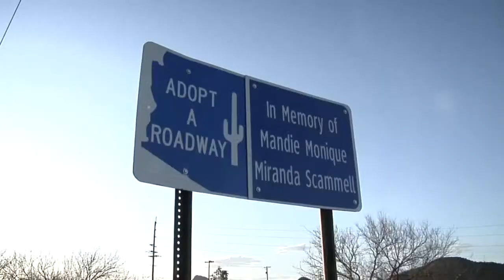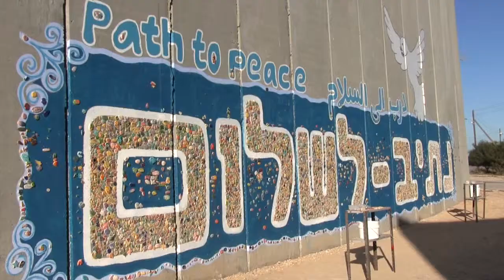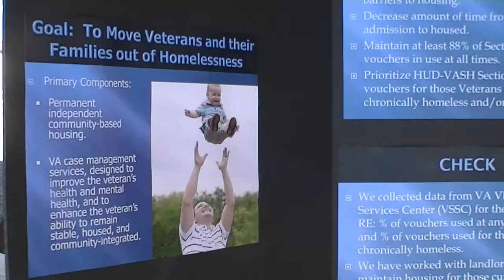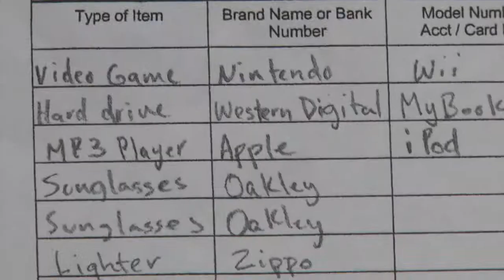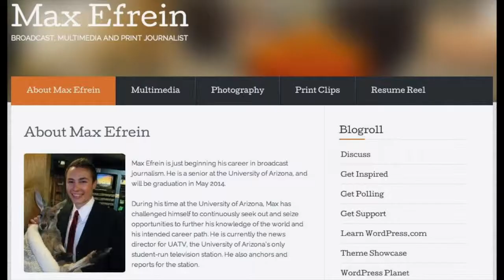Max Efrein Reporter Reel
A sample of my reporting experience.